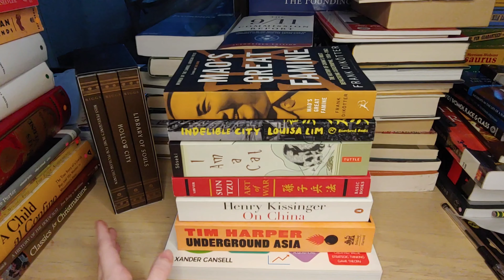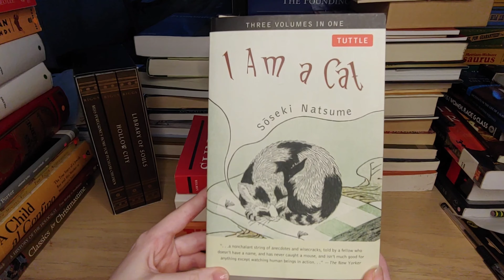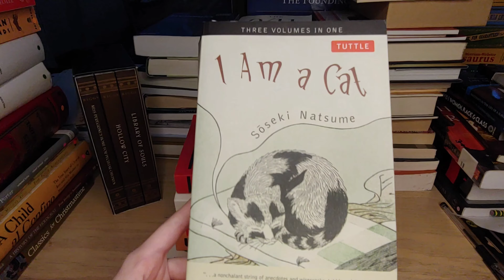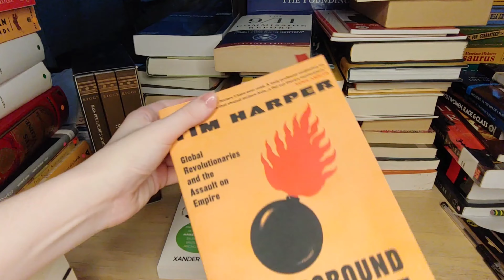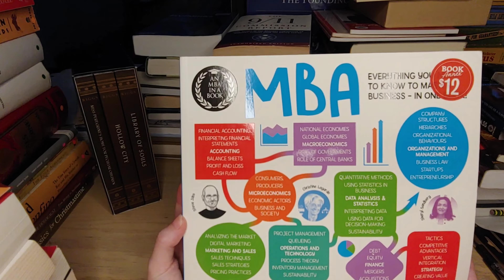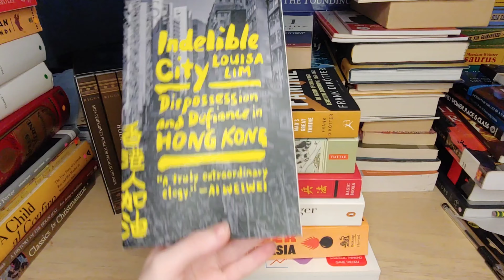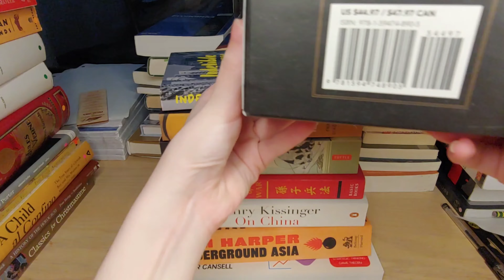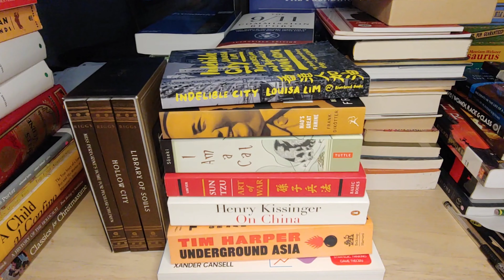Barnes & Noble Book Haul & Where To Find Cheap Books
Over the past two years I've picked up only a few books from Barnes and Noble, mostly because of their prices. In this video I discuss where to find the same books for cheaper.